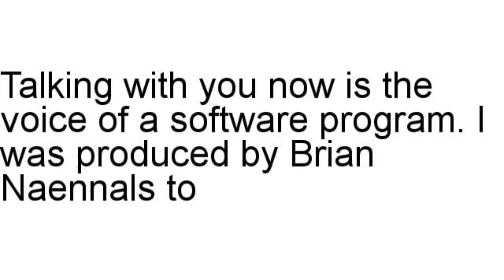Cb Affiliate Data Feed Review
Brian Naennals discusses Cb Affiliate Data Feed in full, including the refund rate and other different statistics.